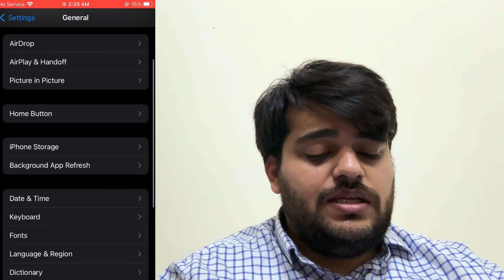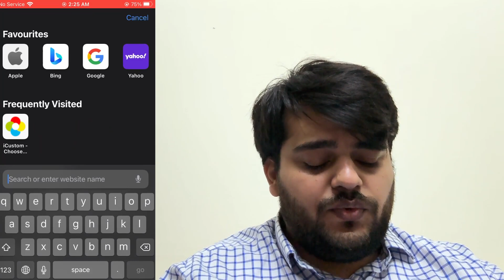Delta Executor iOS iPhone NO KEY Tutorial - How to Download Roblox Executor iOS iPad iPhone (New)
Welcome to our ultimate guide on Delta Executor ios download! In this video, we’ll walk you through everything you need to know about Delta Executor iphone download and how to use it effectively. Whether you're a beginner or an advanced user, Delta Executor ipad download offers powerful features to enhance your experience in the world of scripting and exploits.

We’ll cover the installation process, key functions, and show you how how to download Delta Executor on ios can help you run scripts with ease. If you're looking to level up your scripting game, how to download Delta Executor on iphone is the tool for you. Be sure to check out the tips and tricks we share in this video to get the most out of how to download Delta Executor on ipad.

Join the Delta Executor community and share your experiences with us in the comments!